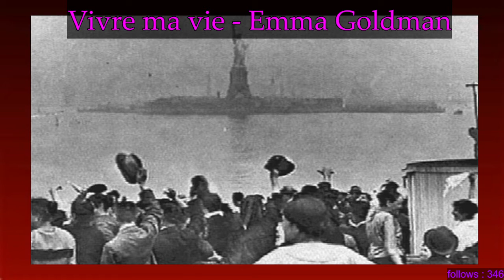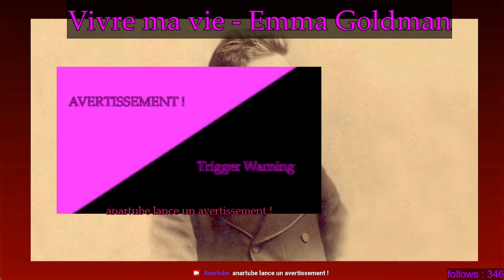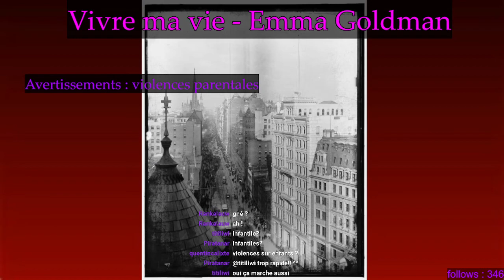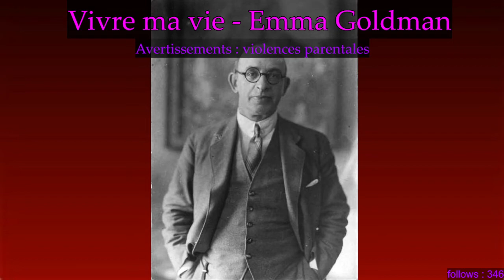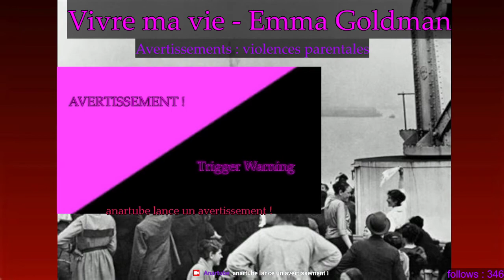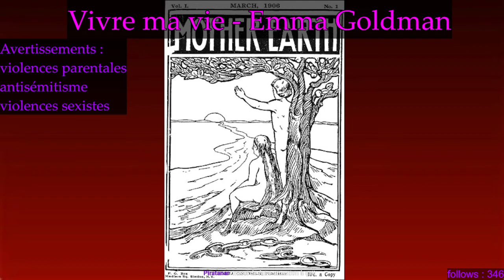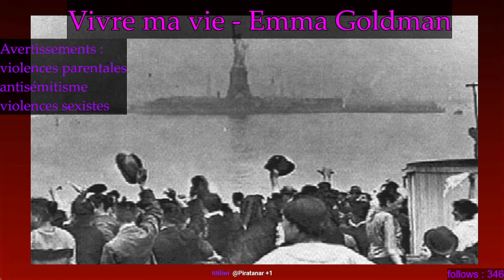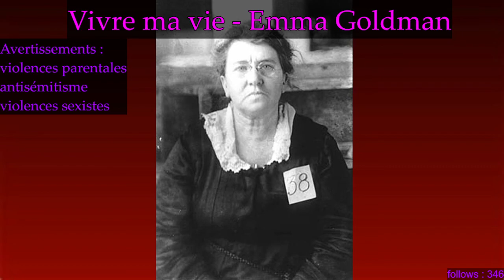Vivre ma vie - Emma Goldman : 1) New York, une nouvelle vie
Le premier chapitre de cette monumentale autobiographie qu'on lit sur la chaîne twitch.